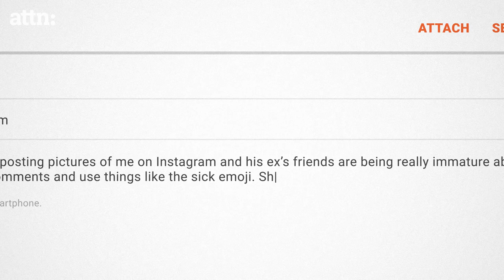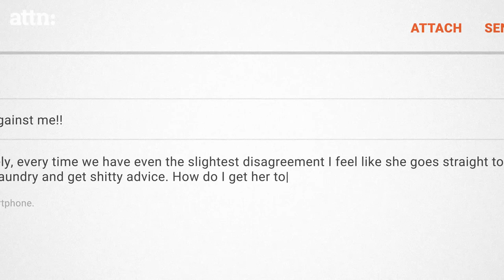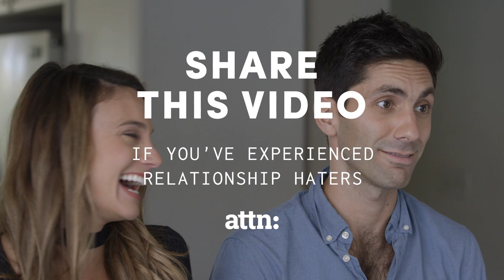Relationship Haters | We Need to Talk With Nev and Laura | ATTN:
In this episode of We Need To Talk,  Nev Schulman and Laura Perlongo discuss “relationship haters.”
Relationships are hard enough without your friends and family disapproving of your partner, and that judgment can make things really awkward. Blocking out the hate is important for you and your partner to continue to grow in your relationship. So what’s the best way to differentiate between sincere feedback and harsh judgment?

How do you handle your best friend disliking your partner? Does your significant other share too much information with their best friends? These are the questions that are totally normal to ask, and you’d be surprised how many other couples may be going through similar situations.

Luckily for us, Nev and Laura have been in plenty of relationships, and have learned how to better deal with “relationship haters.”